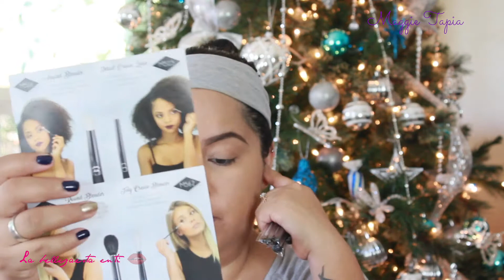My Ipsy Bag + Morphe + **GIVEAWAY SORTEO**| Maggie Tapia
Mis Hermosuras estoy super emocionada por este video les tengo un regalo y sera sorteado el dia 31 de diciembre.las reglas par entrar al sorteo son las siguientes...el sorteo es solo para USA!
1- Estar Subscrita a mi canal.

Agregame a Snapchat si es que tienes. este paso es opcional...

La ganadora la anunciare el dia 1 de Enero...yo te contactare .
mucha suerte mis Hermosuras!!!

*** IIF YOU ARE LOOKING FOR AFFORDABLE MAKEUP AND BRUSHES

^^^ Este es el link donde puedes encontrar brochas de maquillaje super económicas y muy buenas... checalo!!

**IF YOU SHOP ONLINE OFTEN GET CASH BACK HERE IN THIS  LINK.

Ebates to get cash back on your online purchases.
^^^ Este Link te ayuda a conseguir un poco de dinero Extra cuando haces tus compras en Linea, te lo recomiendo

 Snap Chat : Mamymagas28

Este video solo contiene productos adquirodos por mi y expresa solo mis Honesta Opinion.